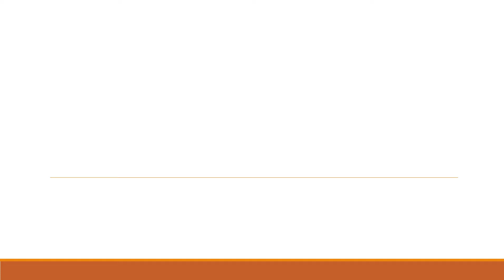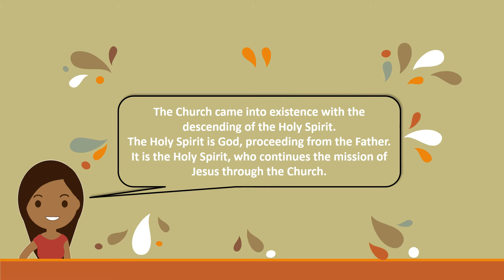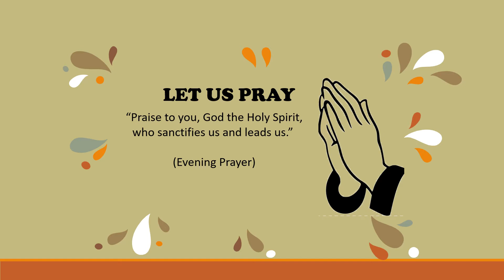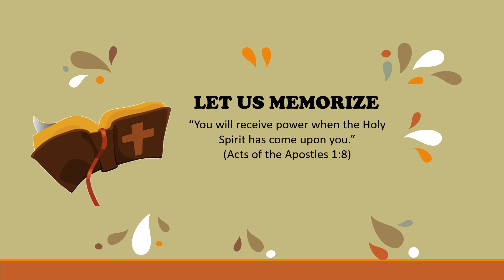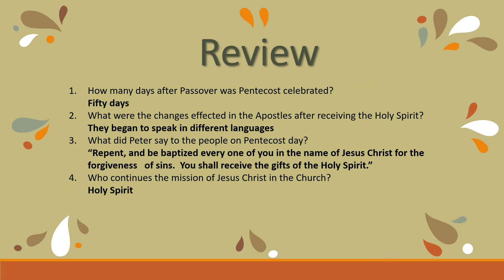Catechism Grade 3 - Lesson 15